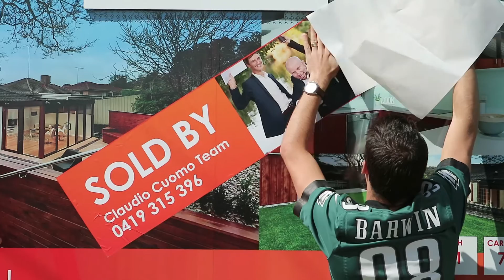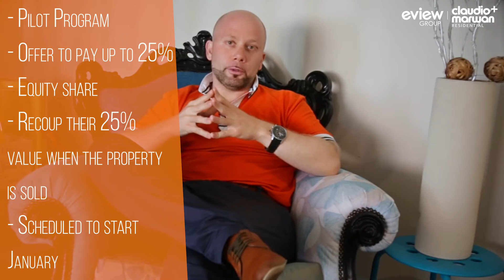New [ FIRST HOME OWNER ] Grants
In this months Ask CC? We tackle a very interesting question for an upcoming seller and long standing client. Who ask's: "What impact will changes to the new FHOG have on prices & the market?